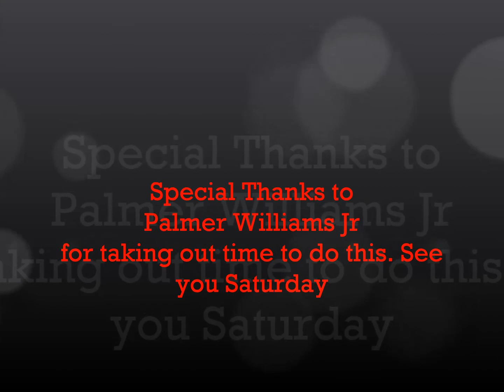Palmer Williams Jr interview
Palmer William Jr interview with Debbie Heyward on 1440 AM Da Branch radio station. Hosting the stage play "He Cheated! Why Me?" on Saturday Feb 7, 2015 in Elizabethtown NC.